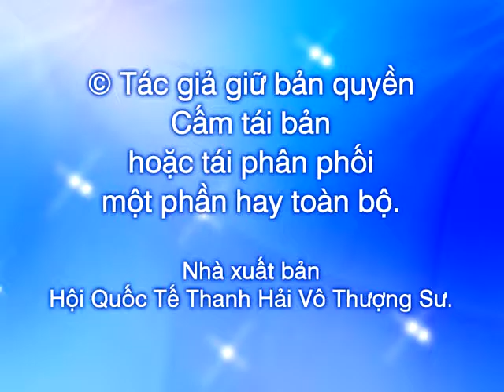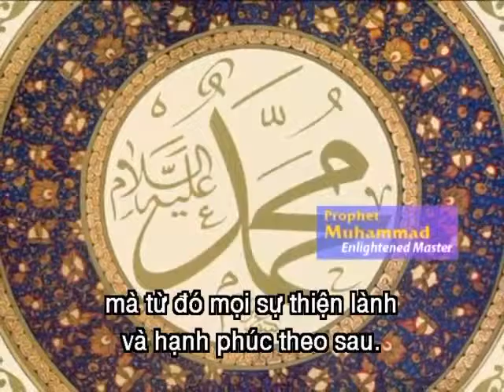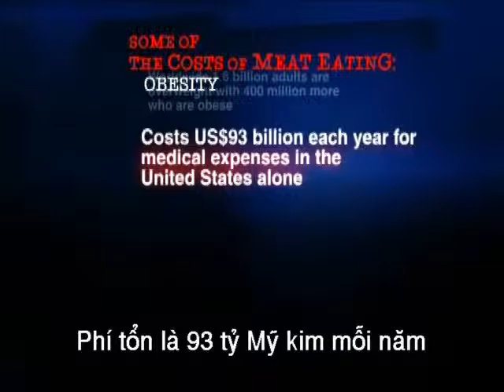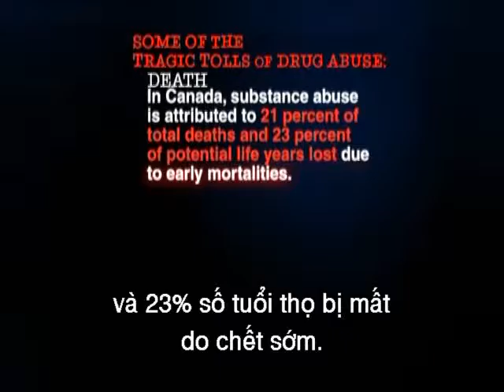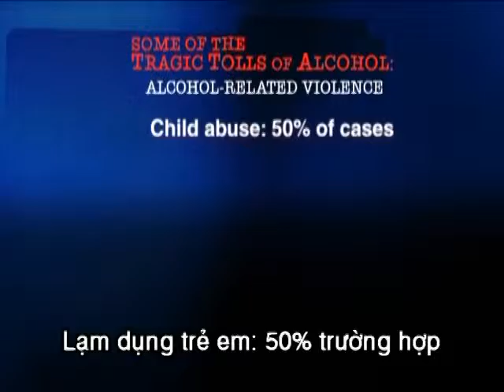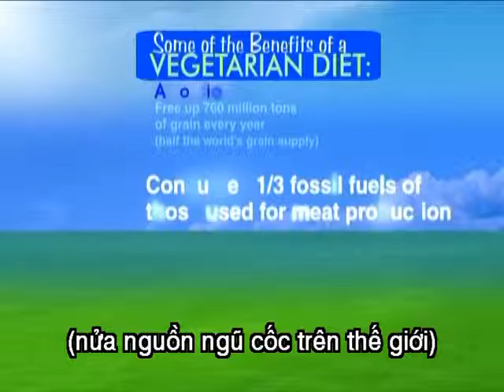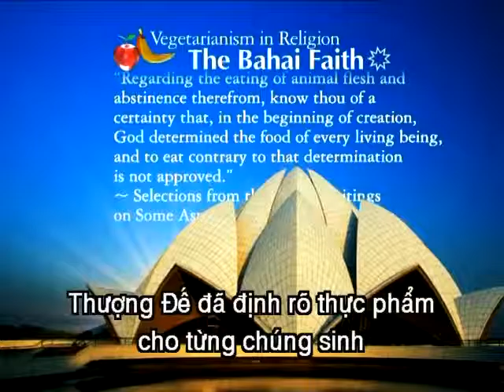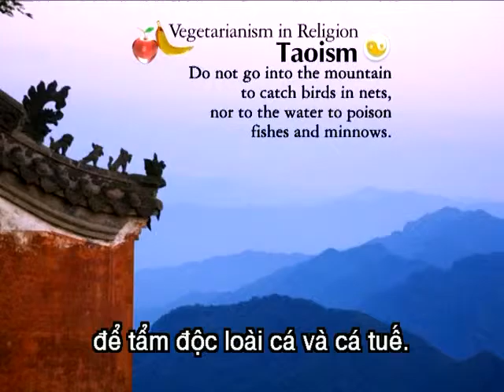Hội Thảo Quốc Tế " Lòng Tín Nơi Thượng Đế ", ngày 16 tháng 12 năm 2008, Pháp Quốc